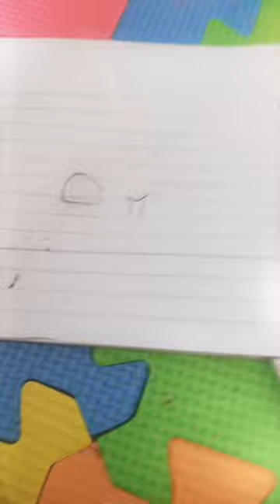trying to draw a happy Face#shorts